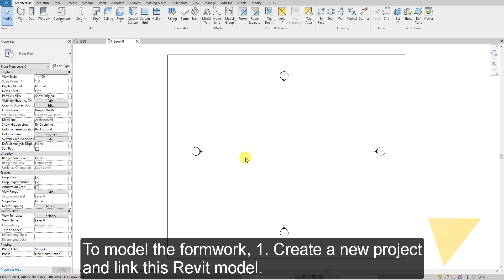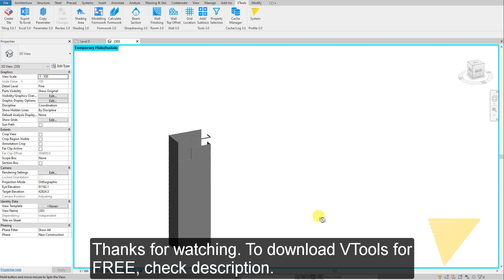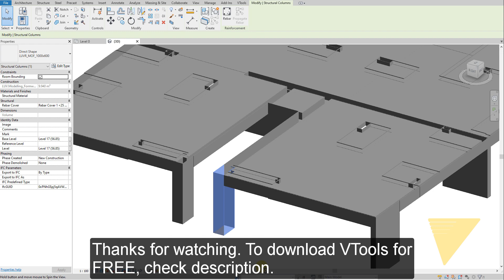Modelling Formwork and Take off Formwork area in Revit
Đây là công cụ "Modelling Formwork" dùng để vẽ và lấy khối lượng cốp pha trong Revit.
Vẽ cốp pha tự động trong Revit.
Lấy khối lượng cốp pha trong Revit.

Để lấy khối lượng cụ thể, bao gồm diện tích tiếp xúc (trừ giao dầm/cột/sàn), vui lòng sử dụng công cụ Formwork Area.

This is a tool name "Modelling Formwork" to model and take off formwork area in Revit.

To take more about formwork area, such as intersection area with frame/column/floor, please use "Formwork Area" tool.